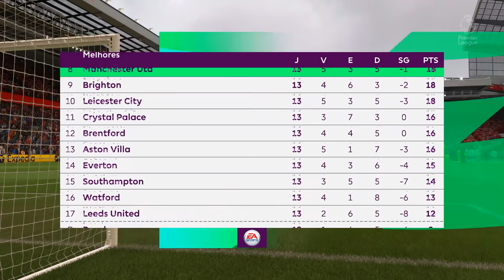O QUE ACONTECE SE OS 2 TIMES da FINAL TOMAREM W.O? BUGANDO o FIFA 22 🤪